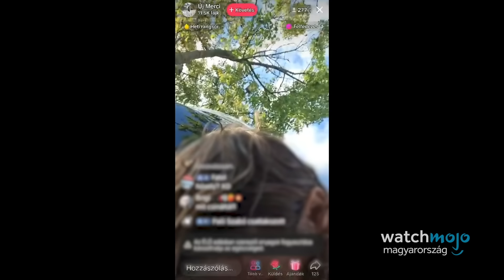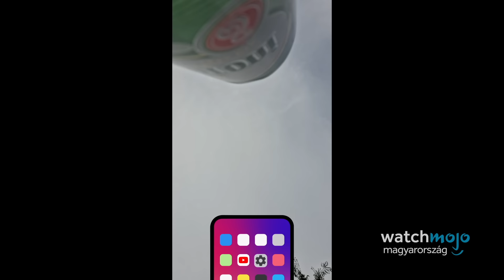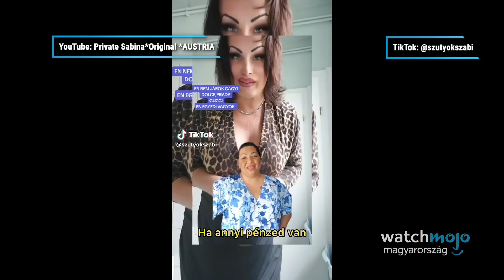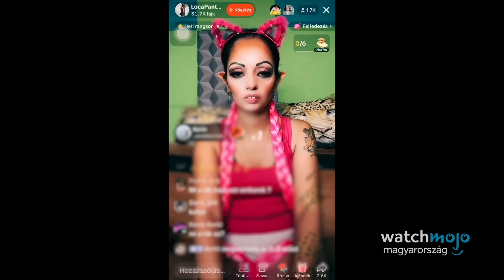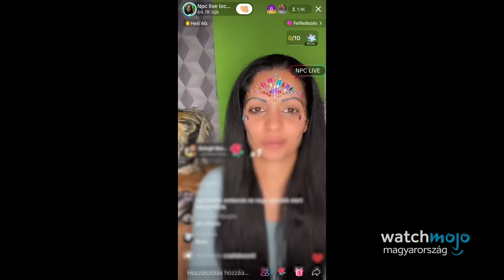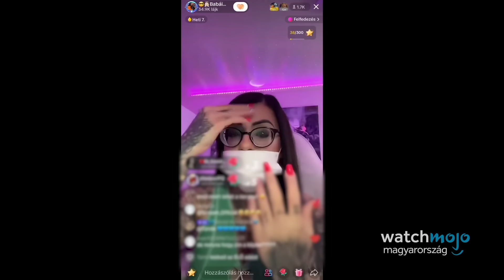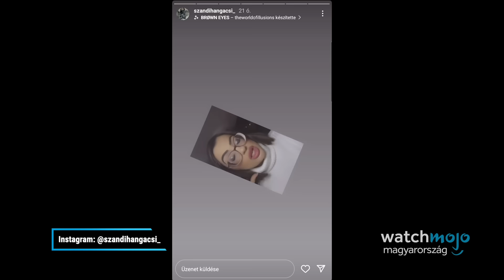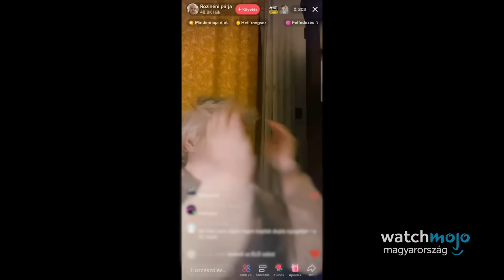Top5 magyar TikTok botrány és balhé - 3. rész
ℹ️ Ebben a videóban öt olyan incidenst gyűjtöttük össze, amelyek az előző TikTok botrányos videónk óta történtek a platformon, legyen szó botrányos viselkedésről, kijelentésekről vagy TikTok-erek közötti konfliktusról. Ha még nem láttad ennek a témának az előző két részét, akkor ezekre a linkekre kattintva megtehetitek: